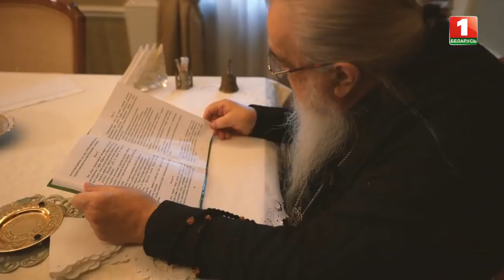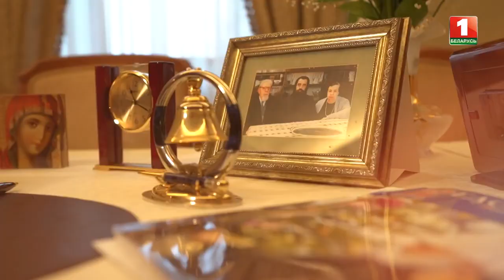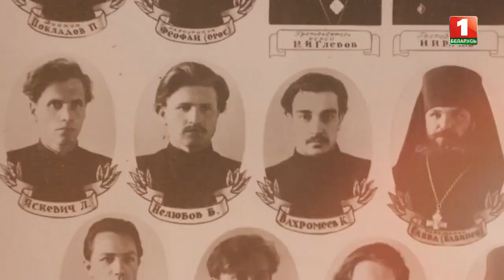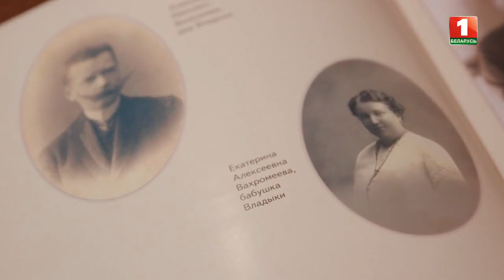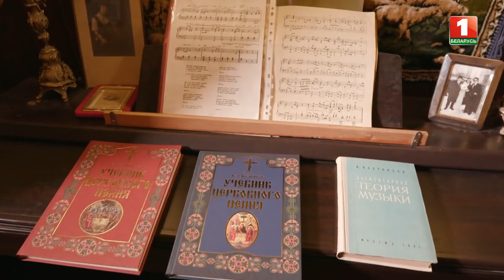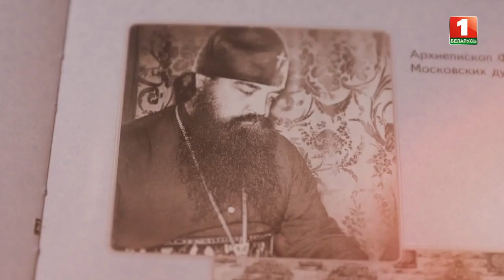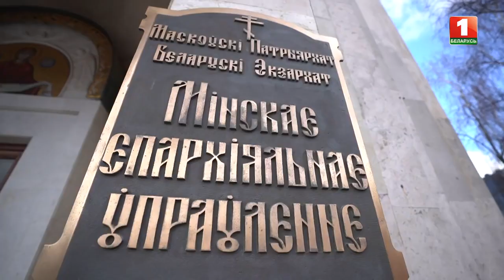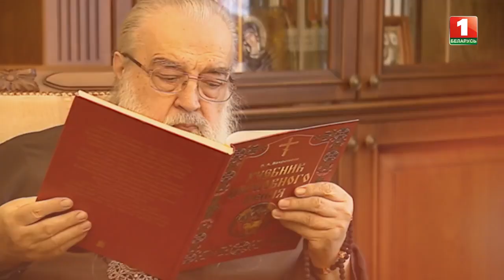Митрополит Филарет. Почетный Патриарший Экзарх всея Беларуси. Документальный фильм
Документальный фильм об экзархе из рода Вахромеевых.

Потомственный дворянин, виолончелист, монах, министр иностранных дел в духовном служении, богослов, депутат, Герой Беларуси, кандидат на патриарший престол. Казалось бы, противоречивые саны и звания. Но относятся они к одному человеку - почетному Митрополиту Беларуси Филарету. 21 марта ему исполнится 85 лет. Агентство теленовостей к юбилею экзарха готовит документальный фильм.

Впервые на телевидении родственники, однокурсники и крестники митрополита. Близкое окружение о трудоголизме и любимом блюде церковного иерарха. Покажем его родительский дом и семейный храм. Почему племянники Филарета почти никогда не называют его дядей. Документальный фильм об экзархе из рода Вахромеевых.